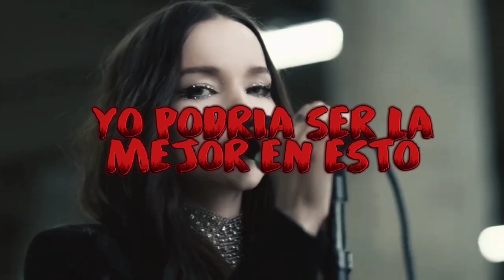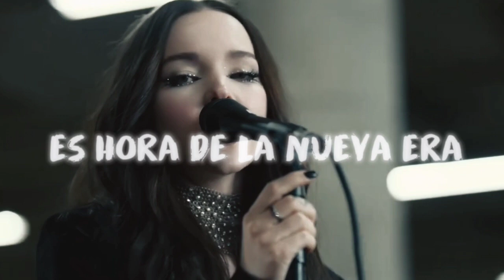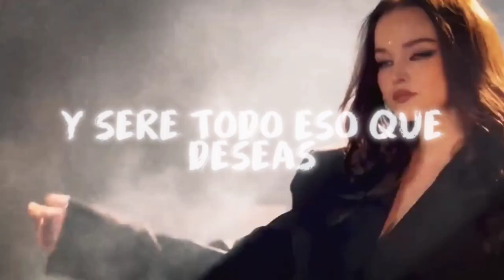ALISSON PARK - BOYFRIEND (OFFICIAL VIDEO DEBUT)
ROCNATION RECORDS

CREDITOS

COMPOSICIÓN ALISSON PARK

EDICIÓN ALISSON PARK

DERECHOS

ALISSON PARK ROCNATION RECORDS 2022